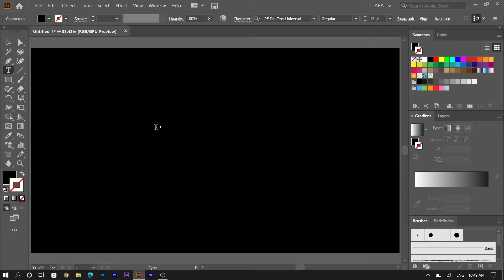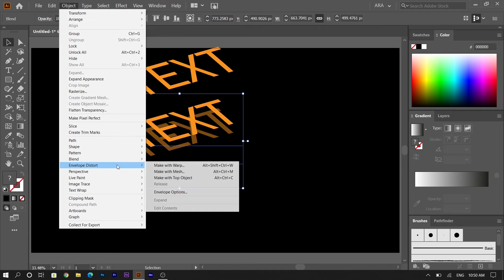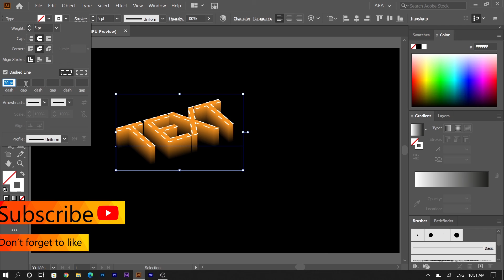Text logo illustrator | How to design Text logo |Adobe illustrator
Text drawing
Text logo
Text typography
I hope you enjoy this tutorial